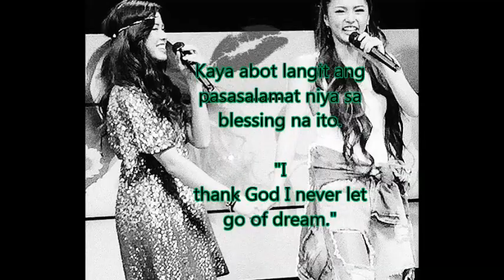LOOK! KISSES DELAVIN masaya dahil kay KIM CHUI!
Hello everyone! A newbie in this YOUTUBING stuff. Forgive me for my poor editing skills on my videos. I'm trying my best to provide good quality of videos everytime I upload. I highly appreciate that BIG TIME!Thank you! XoXoBIZ by Irish